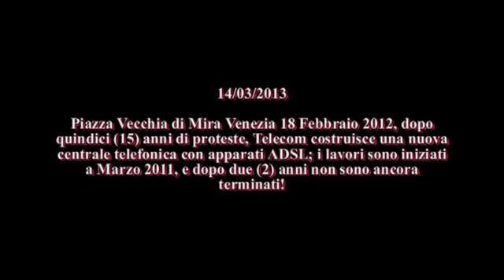Internet: ADSL a Mira, un sogno Americano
Mira-Venezia, le immagini sono del 18 Febbraio 2012: la Telecom dopo circa 15 anni di proteste da parte dei residenti, ha deciso di costruire una nuova centrale telefonica nella frazione di Piazza Vecchia, la mancanza di "banda larga" nelle zone meno popolate del paese, mette in grave disagio i residenti, che sono costretti ad usare le costose "chiavette".
Ci auguriamo, tutti quanti, che sarà fornita di apparati di nuova generazione atti a distribuire ADSL almeno a 7 Megabit.
Ad integrazione di quanto scritto nel 2013, ora siamo alle prese con la mancanza di "Fibbra Ottica". Questa recente tecnologia che, permette lo scambio dati ad alta velocità. La mancanza di della "Fibra" nelle zone decentrate del Comune di Mira, mette dei limiti a molte aziende che neccessitano di "grandi velocità web".